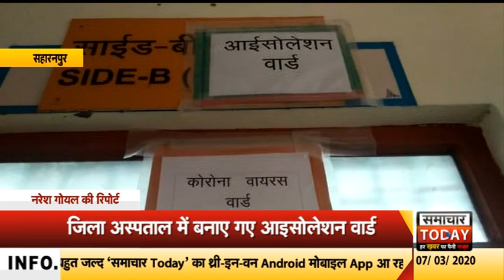सहारनपुरः कोरोना वायरस को लेकर अस्पताल में बनाए आइसोलेशन वार्ड by samachar today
एक तरफ जहां पूरी दुनिया व देश में कोरोना वायरस को लेकर  जनता के बीच खौफ़ बना हुआ है। वही सहारनपुर में भी प्रशासन ने कोरोना वायरस से निपटने के लिए पूरी की तैयारियां कर ली है। कोरोना वायरस को लेकर सहारनपुर डीएम जिलाधिकारी अखिलेश सिंह ने जानकारी देते हुए बताया कि सहारनपुर में प्रशासन पूरी तरह से अलर्ट है। स्वास्थ्य विभाग में कोरोना वायरस से संबंधित अगर कोई बीमार व्यक्ति आता है तो उसके लिए जिला चिकित्सालय उपयुक्त चिकित्सा की व्यवस्था की गई है। जिला अस्पताल में आइसोलेशन वार्ड बनाए गए और जिला प्रशासन लगातार सभी लोगो को जागरूक कर रहा है। वहीं विदेश यात्रा कर वापस लौट रहे लोगों पर भी नजर रखी जा रही है। डीएम अखिलेश सिंह ने बताया कि जिले में हालांकि अभी तक कोई कोरोना वायरस का मामला प्रकाश में नहीं आया है।